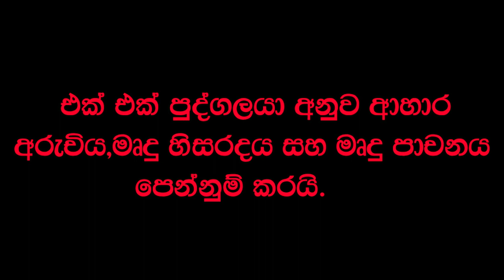ඔයාට corona හැදුනොත් කොහොමද හදුනගන්නෙ?